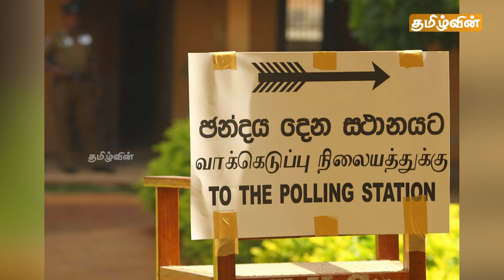ஸ்ரீலங்காவின் புதிய ஜனாதிபதி யார்? தமிழ் தலைமைகளுக்குள் வெடித்த சர்ச்சை | Srilanka Tamil News